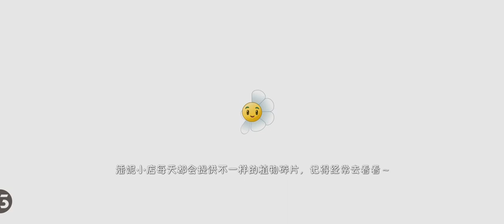Max level peashooter test (no audio)